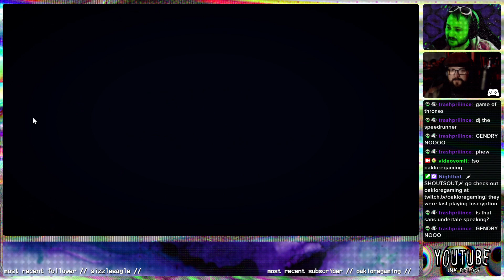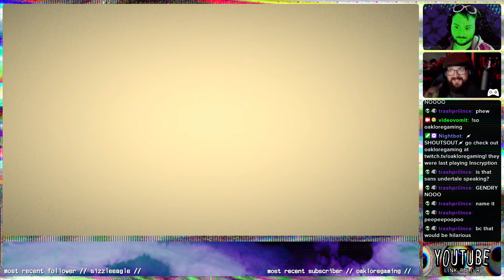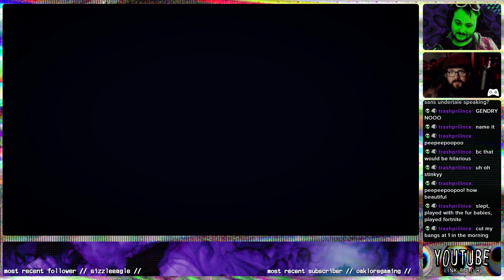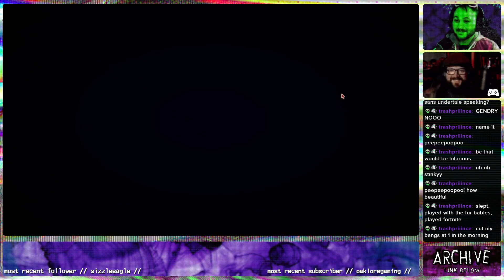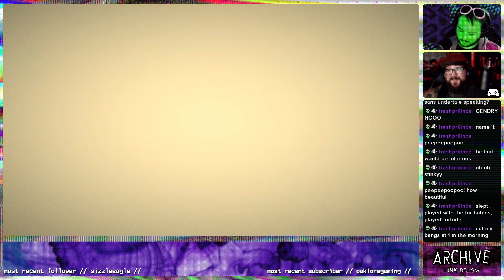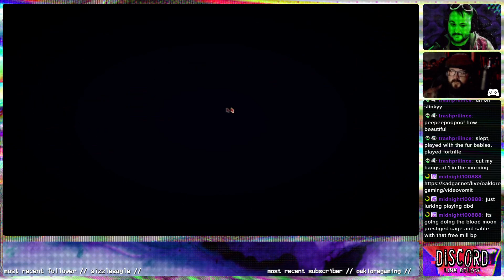INSCRYPTON 【ʙʟɪɴᴅ】【04】【w OakloreGaming 】【3/20/24】